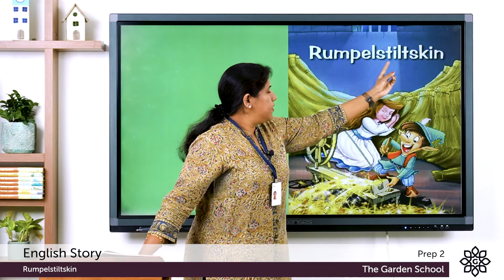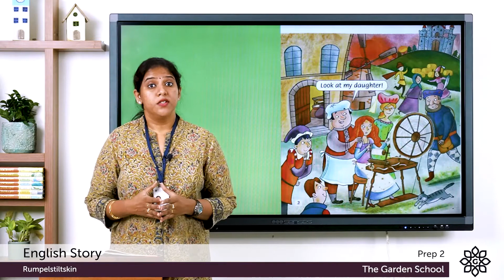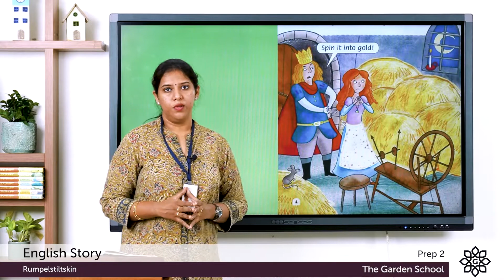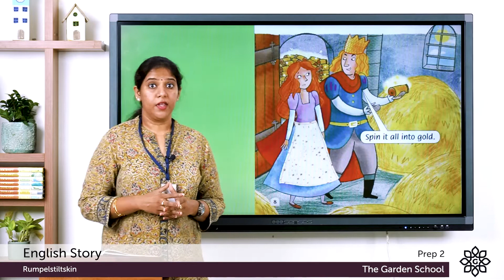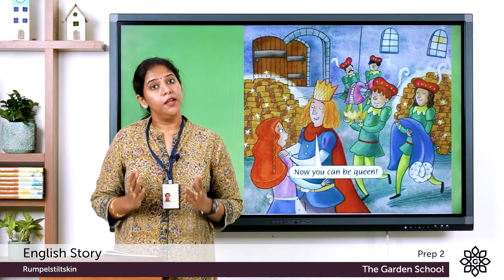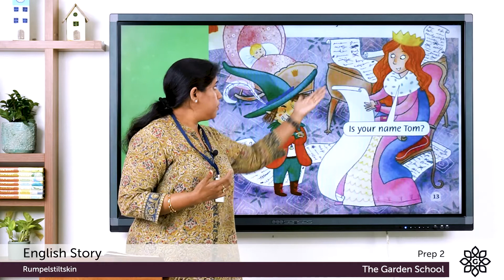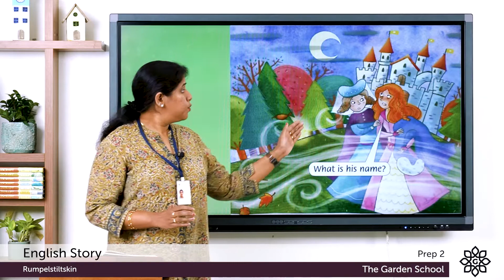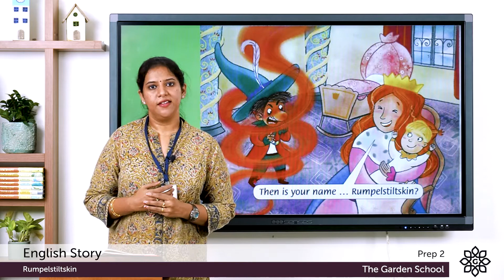Prep 2 Story telling 4 Rumpelstiltskin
Online classrooms for Prep 2 students of The Garden School. Topic: English Story.